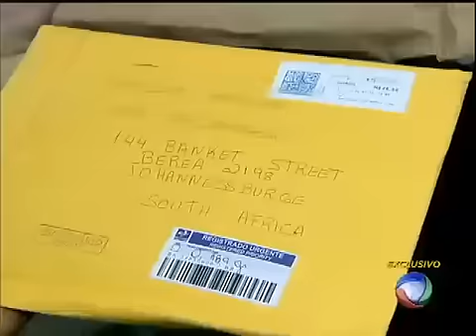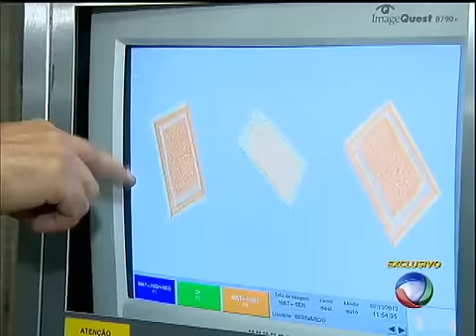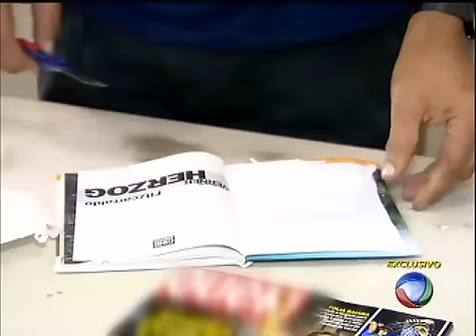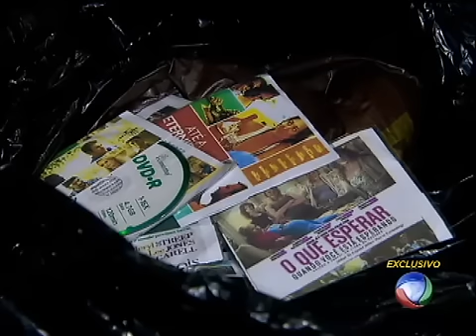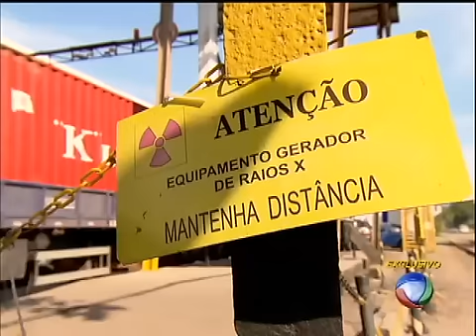Veja na série como o RJ está impedindo a entrada de produtos contrabandeados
Na reportagem desta terça-feira (12), da série Guerra ao Contrabando veja como o Rio de Janeiro está enfrentando o desafio de impedir que armas drogas e material pirateado entre na cidade.